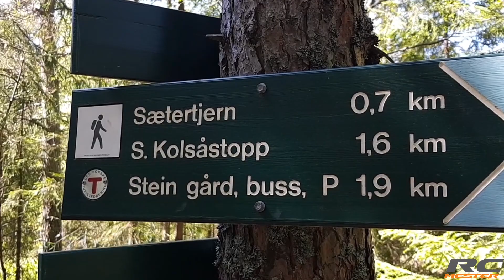Crawlertur til Kolsåstoppen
En varm maidag tok vi turen opp til søndre Kolsåstopp. Følg oss på facebook for å få vite om neste tur og bli med du også!
RC Mester er en nettbutikk med showroom på Høvik i Bærum med bredt utvalg av RC biler, båter, droner ol.